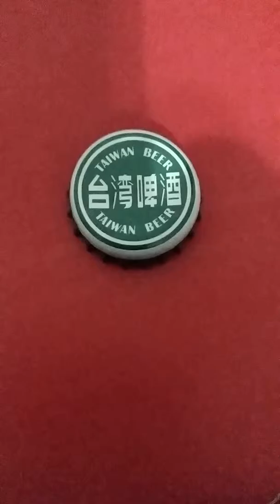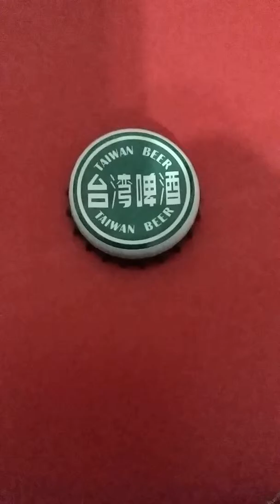O-Ren tries to sing Achy Breaky Heart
Just farting around with a karaoke machine in Hualien Taiwan